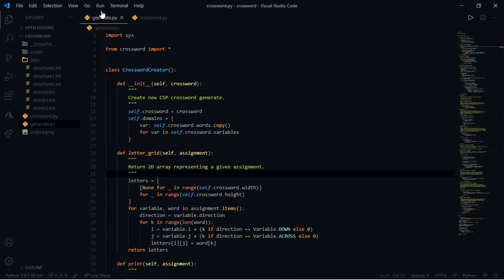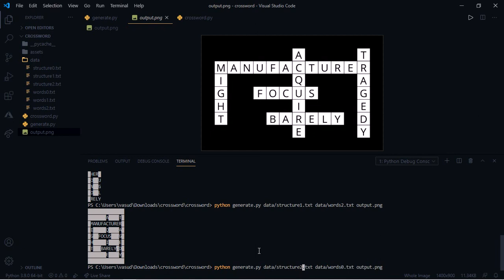CS50 AI with python project 3 crossword